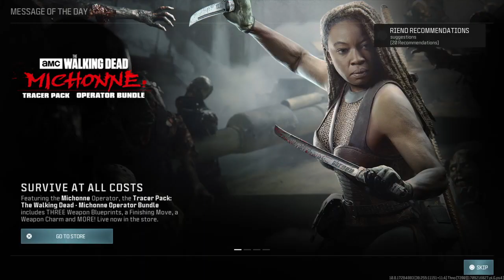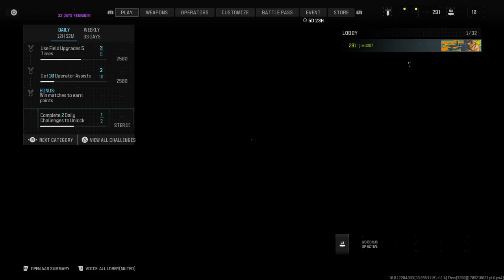Call of Duty® MW3 Multiplayer Daily Challenges 2-29-24